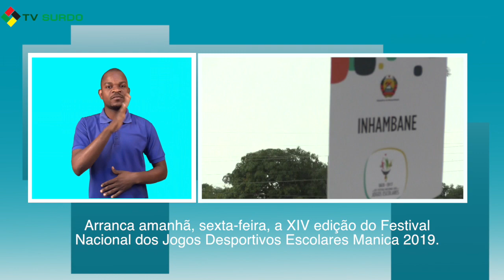PR NA CERIMÓNIA DE ABERTURA DOS JOGOS DESPORTIVOS ESCOLARES - MANICA 2019